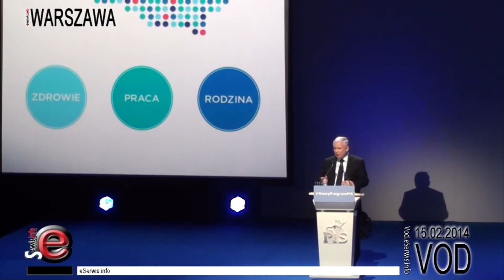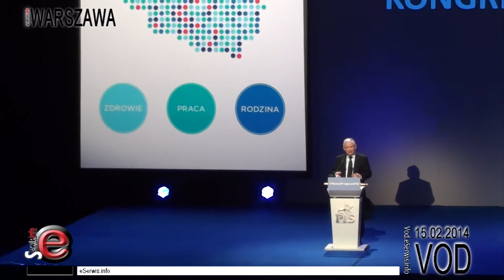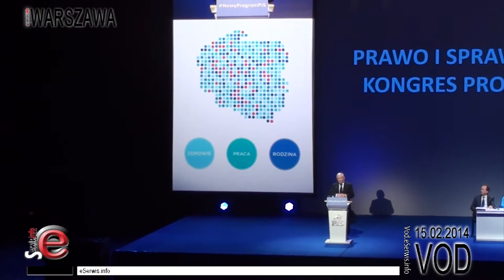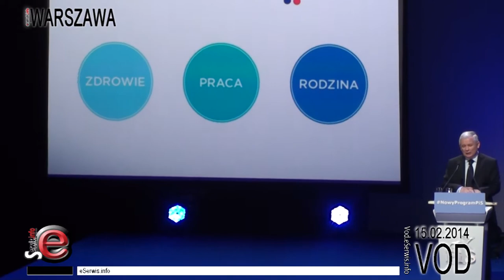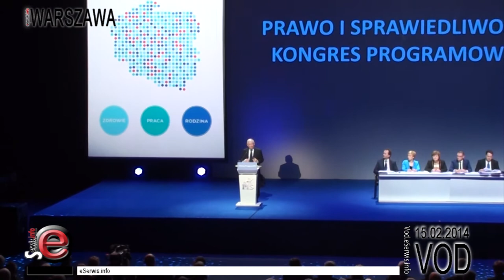Jarosław Kaczyński - Kongres PiS w Warszawie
W trakcie IV Kongresu Programowego Prawa i Sprawiedliwości prezes Jarosław Kaczyński zaprezentował nowy program partii.